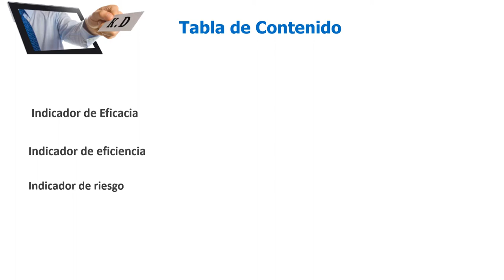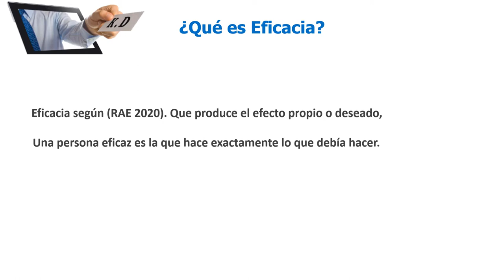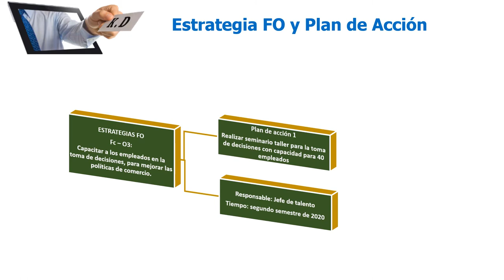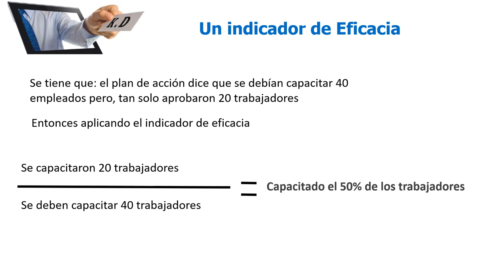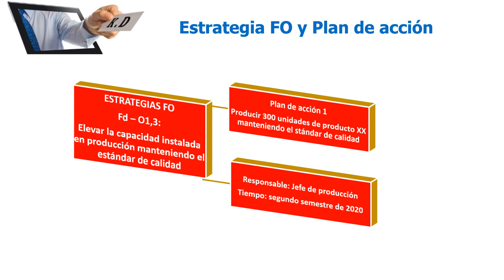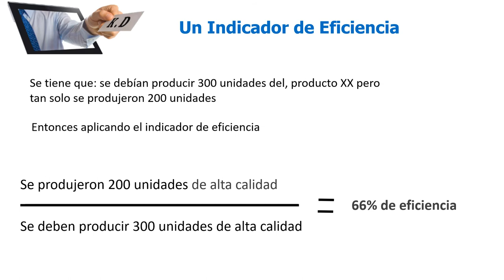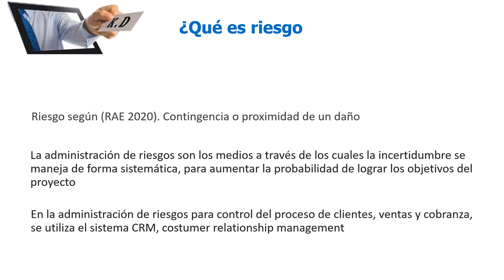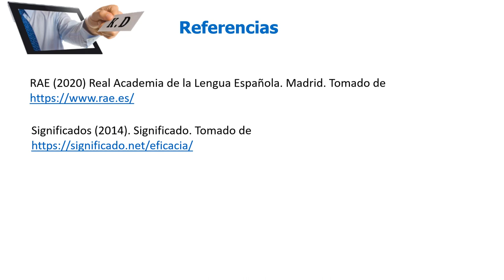Indicadores de Gestión 2